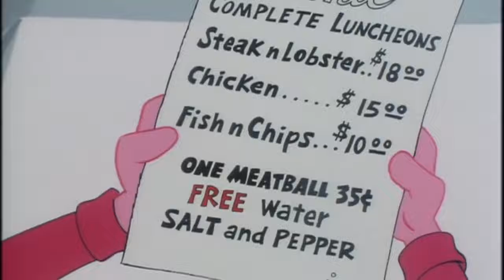The pink panter in olympinks. video1